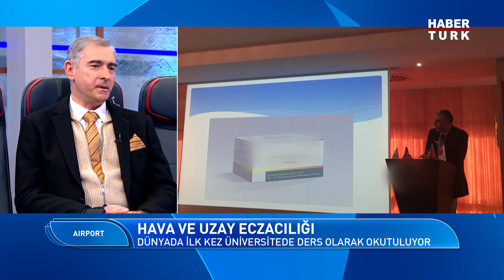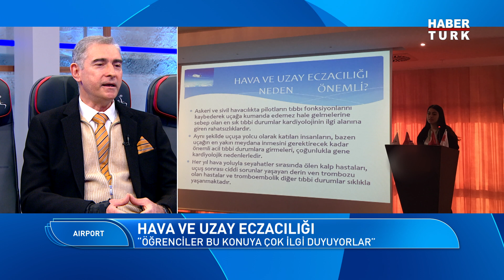Çocuklar uçakta neden ağlar?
Güntay Şimşek’in konuğu, Biruni Üniversitesi Eczacılık Fakültesi Dekanı Prof.Dr. İsmail Tuncer Değim. Dünyada ilk kez başlattığı “Hava ve Uzay Eczacılığı” dersleri ile gündeme gelen Değim, havacılık tutkusunun nasıl başladığını, ilaçla uçağa binenlerin nelere dikkat etmesi gerektiğini anlatıyor.